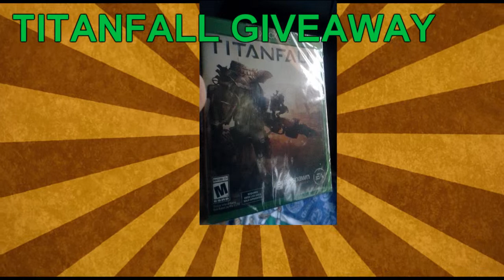XBOX ONE TITANFALL GIVEAWAY (CLOSED FOREVEREREREEE)